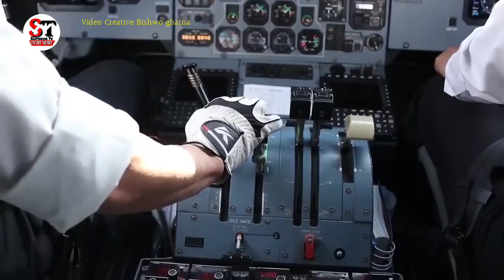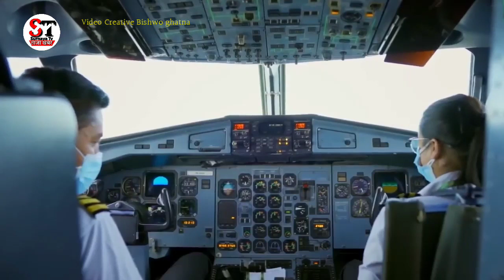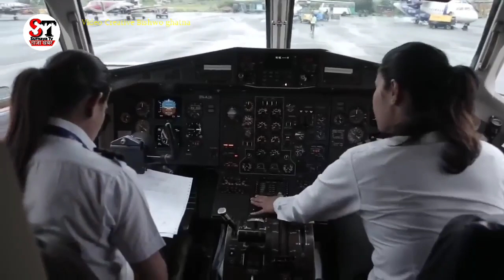कठै उड्नु भन्दा पहिलै यस्तो भनेका रहेछन पाईलट कमल केसीले! Yeti Airlines Crash Pokhara News ।।